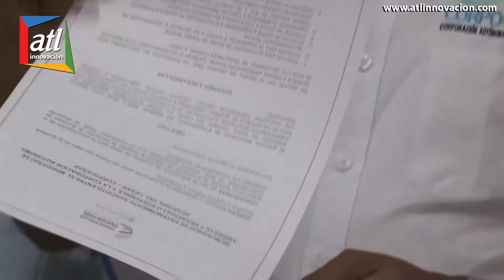Corpocesar declara 25 mil hectáreas protegidas en la Serranía del Perijá - Kaleb Villalobos Brochel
Caleb Villalobos Brochel
Corpocesar declaró 25 mil hectáreas de áreas protegidas para la creación de un nuevo Parque Natural Regional

- 25 mil hectáreas que se suman a las 45.868 hectáreas de áreas protegidas que tiene el Cesar.
- El Parque Natural Regional Serranía del Perijá se convierte en el segundo Parque Regional del departamento del Cesar.

Valledupar, Cesar. 16 Diciembre de 2016. Corpocesar. El ministro de Ambiente y Desarrollo Sostenible, Luis Gilberto Murillo, el director general de la Corporación Autónoma Regional del CESAR (CORPOCESAR), Kaleb Villalobos y el Consejo Directivo de la entidad aprobó la declaratoria de 25.000 hectáreas de áreas protegidas en zona de la Serranía del Perijá, bajo la categoría de Parque Natural Regional que entra hacer parte del Sistema Nacional  de Áreas Protegidas (SINAP).

El área declarada comprende la jurisdicción de  los municipios de la Paz, Manaure y Agustín Codazzi. Uno de los servicios ecológicos y ambientales más importantes de la Serranía del Perijá tiene que ver con su papel en la dinámica del ciclo hidrológico del territorio, ya que actúa como una estrella hidrográfica de por lo menos cinco cuencas claves: Ranchería, Cesar, Magdalena, Maracaibo y Catatumbo. En el caso del Cesar, sus aguas vierten al río Cesar-Zapatosa y al río Magdalena.

"Muy importante esta declaratoria para el país son 25 mil hectáreas con los cuales la Corporación contribuye a la meta del Plan Nacional en aumentar las áreas protegidas" manifestò el ministro de Ambiente, Luis Murillo

El ministro Murillo felicitó al director de Corpocesar y a su equipo de trabajo por su liderazgo y expresó: " Estás  áreas protegidas no solo son importante para el Cesar sino para el país, por lo que nos decían los técnicos del endemismo de esta zona, hay unas especies muy importante que juegan un papel importante en el equilibrio ambiental y ecológico de la región. Y agregó que muy pronto espera anunciar la delimitación del cinturón de páramos  que está en la serranía del Perijá.

Para, el director General de CORPOCESAR, Kaleb Villalobos, con estas àreas se protege el patrimonio natural y cultural de la región y se garantiza servicios ambientales necesarios para el bienestar de los cesarences."Este es un hecho histórico para el departamento del Cesar, hoy declaramos 25 mil hectáreas y estamos trabajando para declaratoria de otras 30 mil más en lo que se conoce como la Serranía de los Motilones, y otras, en el centro y sur del departamento.
Y puntalizò "con estas declaratorias estamos garantizando la seguridad hídrica para el departamento, estamos garantizando la biodiversidad, estamos blindando la Serranía del Perijá para que más nunca hayan títulos mineros, para que no existan proyectos que degraden  los ecosistemas".

Así mismo el director de CORPOCESAR, aseguró que con estas zonas protegidas se contribuye al cambio climático y dijo "con la creación del Parque Natural Regional avanzamos en la protección del páramo y sus bosques altoandinos remanentes, lo que nos permite garantizar la adaptación al Cambio Climático y la conservación de sus bienes y servicios ecosistémicos".

La Serranía del Perijá representa igualmente para el departamento del Cesar, la conservación de especies de fauna y flora silvestre reportadas en  la zona, allí se encuentran especies de  flora como el frailejón endémico; pino colombiano endémico de Colombia y amenazado; especies epifitas y briofitas, hongos, musgos y líquenes. Y para fauna el cóndor, águilas, oso de anteojos, venado, reptiles y anfibios y diversidad de fauna insectil.

En la firma estuvieron presentes el Secretario de Ambiente Departamental, Andrés Arturo Fernández; el director de la fundación Herencia Caribe, Carlos Castaños; el alcalde del municipio de Astrea, Sandy Sepúlveda; el delegado del Alcaldía de Gamarra, Oscar Caselles y el alcalde del municipio Tamalameque, Jorge Castro y miembros del Consejo Directivo de Corpocesar.

Con la declaratoria del área protegida en el Cordón de Páramos del Perijá, se garantizan servicios ambientales.